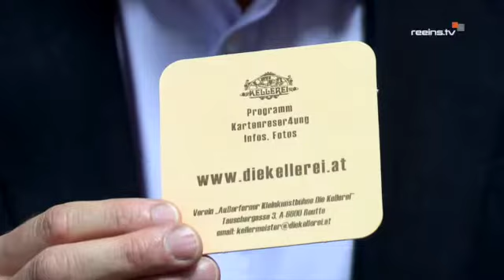Kellerei Video RE1 2016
Die Kellerei - Kleinkunstbühne im Herzen von Reutte

In diesem Video wird die Reuttener Kleinkunstbühne "Die Kellerei" präsentiert. Ein kleiner Querschnitt des vielfältigen Kulturprogramms, von Theater und Kabarett über Musik bis hin zu Lesungen und Schüleraufführungen.